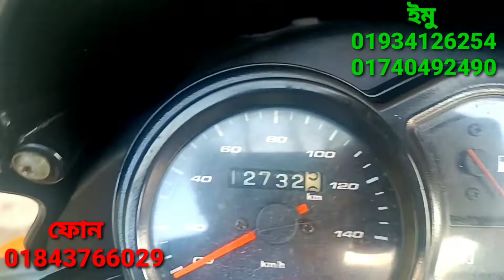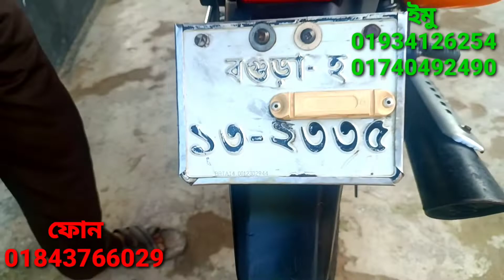টিভি এস মেট্রো ১০সিসি বাইক সীমিত কম দামে বিক্রি করা হবে আবুল মামা বাইক সেন্টার থেকে